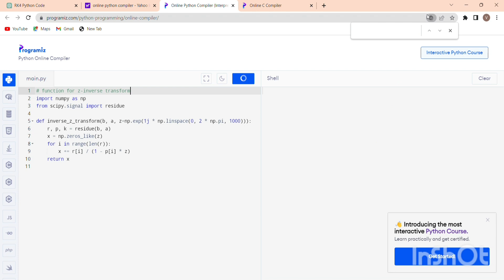runge kutta method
by vishnu alampalli